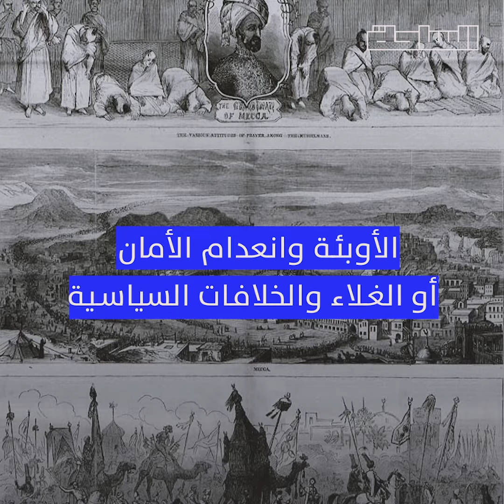الحرم دون مصلين .. الأوبئة وأسباب أخرى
مشهد الحرم المكي بدون مصلين صدم البعض لكن تاريخ إخلاء الحرم وتعطيل المناسك طويل والأسباب متعددة.. هل تتوقع أن يطول تعطيل العمرة؟